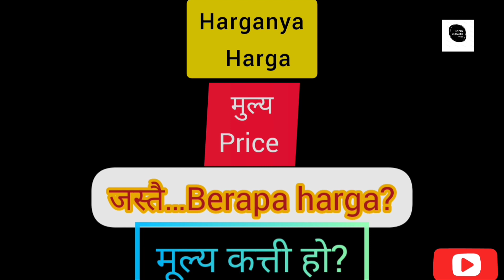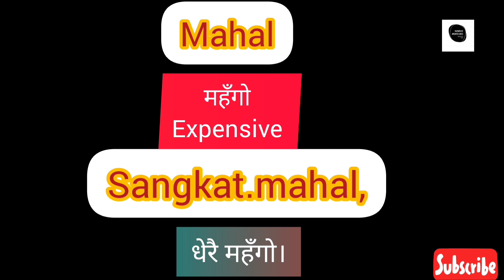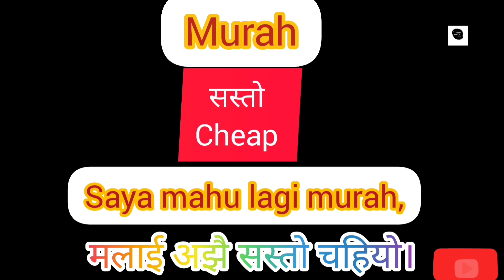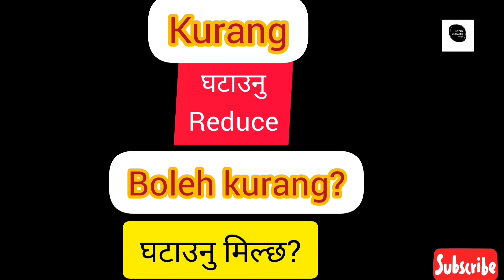´´किनमेल सम्बन्धि मलायु भाषामा(IN MALAY ABOUT SHOPPING"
About shopping in malaysia language..

किनमेल सम्बन्धि